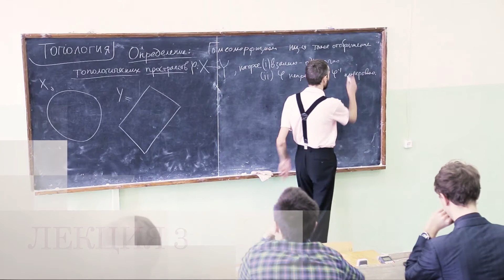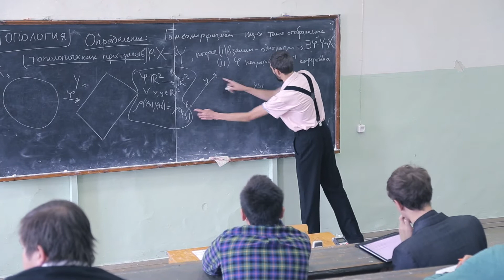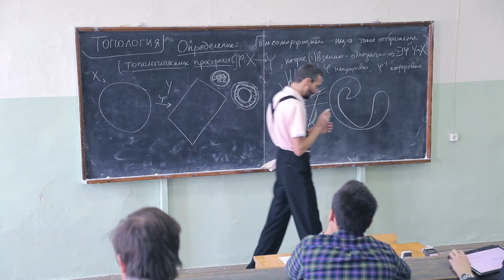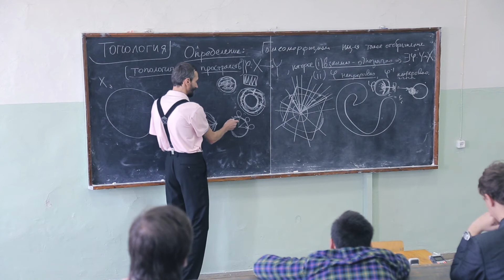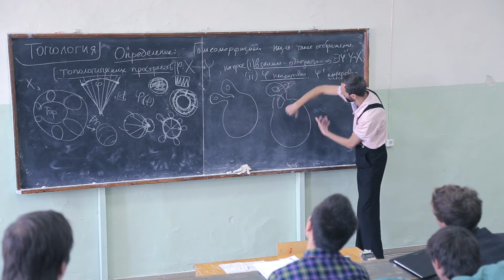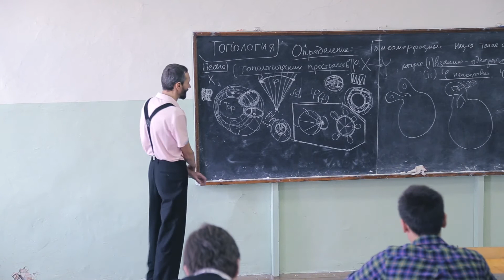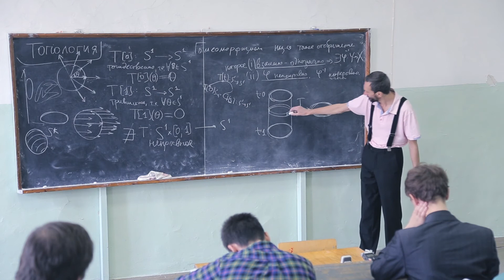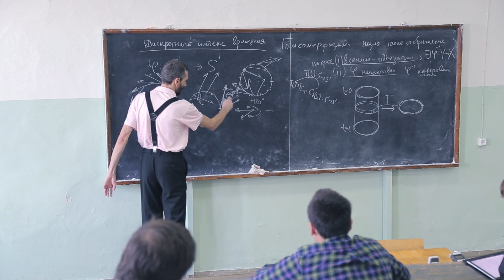Избранные вопросы неевклидовой геометрии. Лекция 3 (Алексей Савватеев, ЦЭМИ РАН, ИГУ)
Курс лекций прочитанный в октябре 2014 года в ИМЭИ ИГУ.

Геометрия - классическая Евклидова, Лобачевского, проективная и сферическая - не получает достаточного внимания в программах современных мат.факультетов (не говоря уже о школах). В то же время она наглядна и на редкость красива. Многие утверждения визуально очевидны и в то же время неожиданные (почему самолёт, летящий из Иркутска в Лиссабон, стартует сперва в направлении Норильска?) За 8 лекций слушатели ознакомятся с начальными сведениями в этой области математики, берущей своё начало более двух тысячелетий назад. Закончим мы гораздо более сложным материалом, непосредственно выводящим на современные разделы науки. Будут затронуты основы теории групп и алгебр Ли.